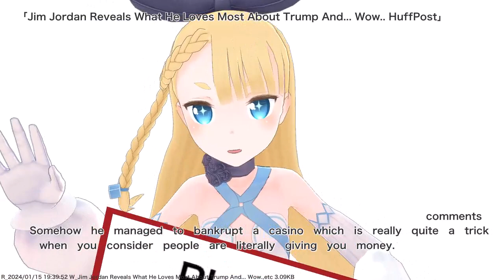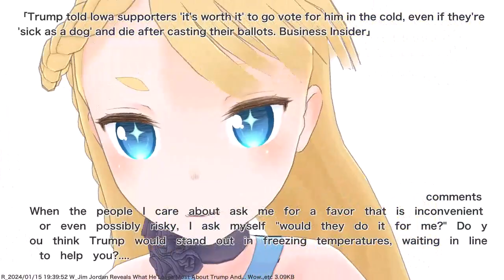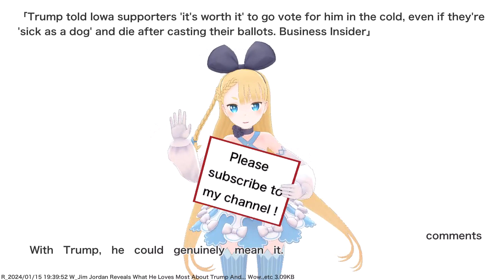Ex-Watergate Prosecutor Exposes True Goal Of Trump's 'Off The Charts' Legal Claim. HuffPost